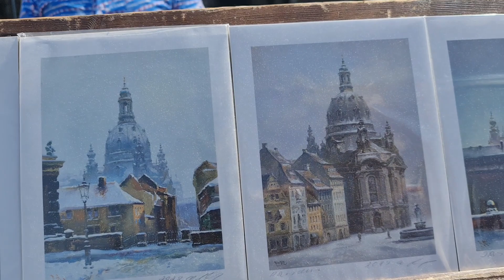барахолка днепра в германии. Едем в Dresden. Исторический центр. Что посмотреть в Дрездене? Drezden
барахолка днепра в германии. Едем в дрезден. Исторический центр Дрездена. Что посмотреть в Дрездене?

барахолка днепра в германии. едем в дрезден. кот в машине это отдельная тема))))

дрезденский фарфор  барахолка в германии, социальный магазин, second hand, юлия винтаж днепр, барахолка украина, барахолка днепр, харьков, коллекция фарфора, что посмотреть в дрездене  путешествуем с котом